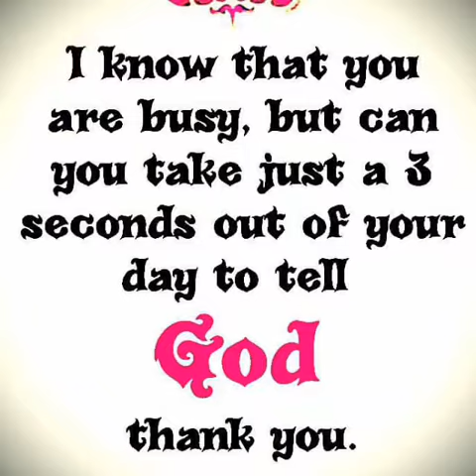Yes lord jesus ikaw ang lahat sa akin...